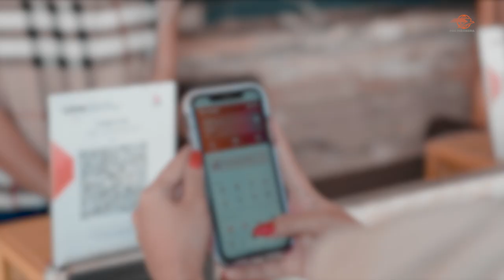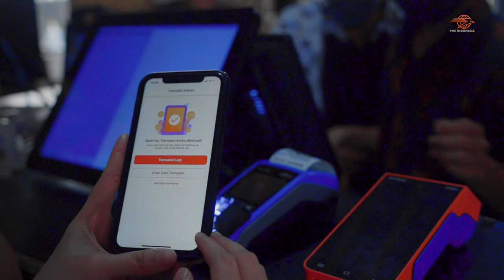Ekosistem Teknologi Digital SUPERAPPS POSPAY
PT Pos Indonesia (Persero) telah memulai inovasi seiring laju digitalisasi di berbagai lini bisnis kerja Pos Indonesia. Inovasi dan membangun sistem digitalisasi menjadi pijakan kuat untuk transformasi digital sekaligus membawa wajah konvensional menjadi digital.

Direktur Utama PT Pos Indonesia, Faizal R. Djoemadi mengatakan awalnya 'Pospay' dan 'PosAja!' adalah transformasi digital Pos Indonesia untuk memperbaiki interaksi dengan masyarakat. Namun, ia melihat bahwa mempunyai dua mobile apps tersebut kurang efektif, maka PT Pos Indonesia menciptakan super app Pospay.